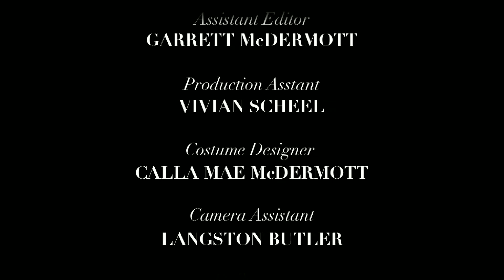The 4th Key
The 4th Key is a short film produced for the 2014 Z-Fest Film Festival. The film was written, crewed and stars children ranging in age from 9 - 13. Sinséar Productions is proud to present this charming film about friendship, acceptance & discovery... Enjoy!

Directed, Shot & Chopped by Daniel K. McDermott
Written by Annika Rock, Calla Mae McDermott & Vivian Sheel
Produced by Clare Jodzio McDermott & Camille Sheel

Starring:
Ana Radoc
Annikla Rock
Calla Mae McDermott
Elsa Carlson
Lailah Brown
Langston Butler
Mimi Schulster
T.J. McCormick
Vivian Scheel
and
Camille Scheel